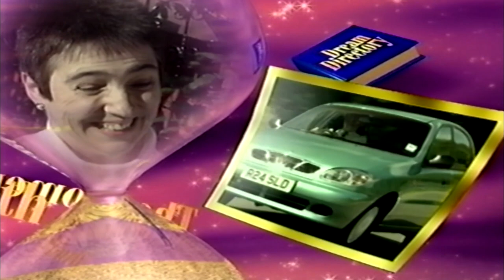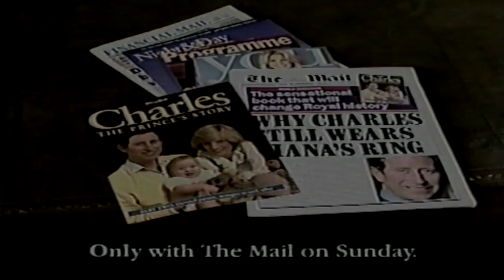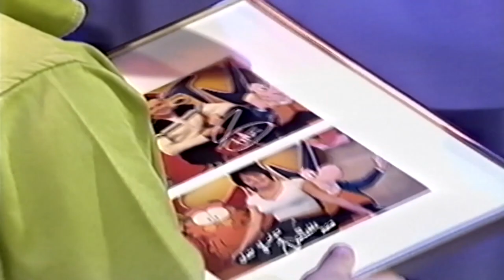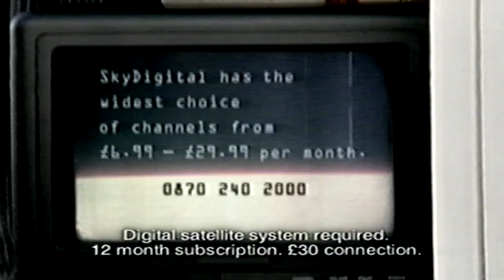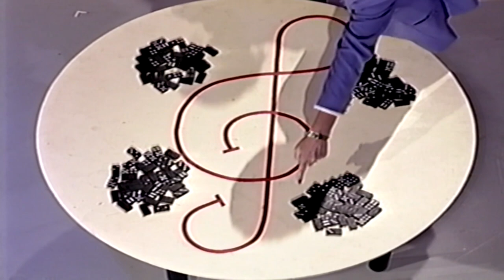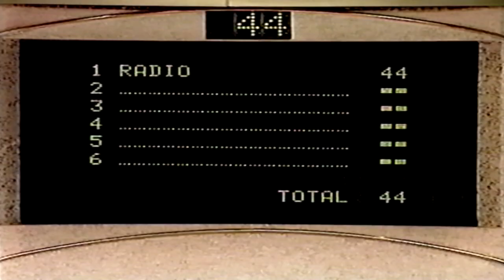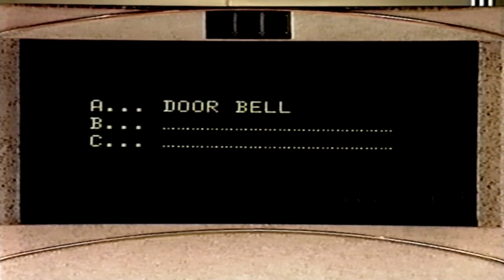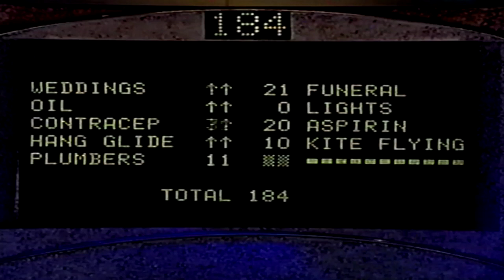itv clip full clip